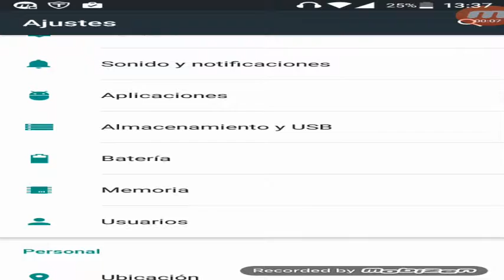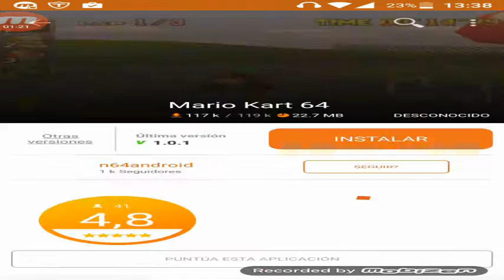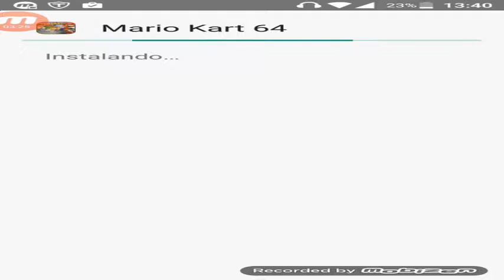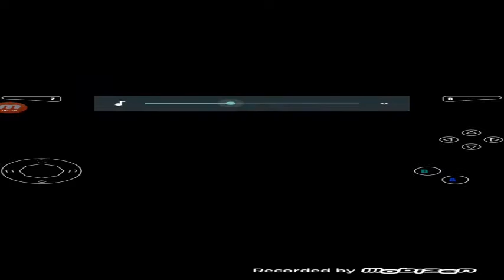mario kart 64 android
Consigue gratis este excelente juego de nintendo 64 en muy pocos segundos. Apoya el vídeo si te ha gustado, ciaooo.